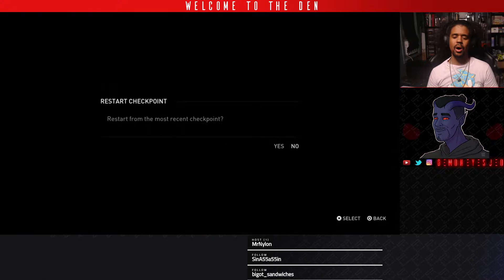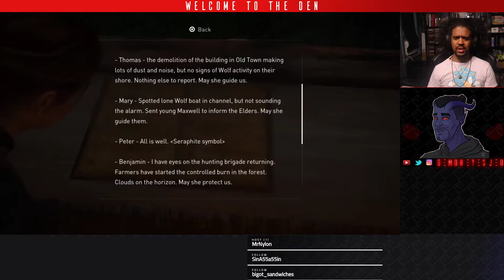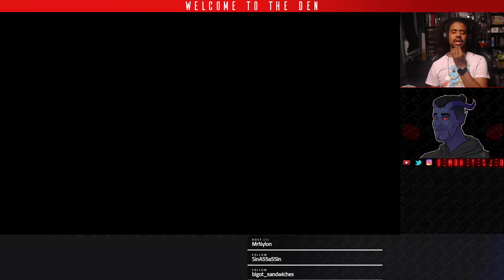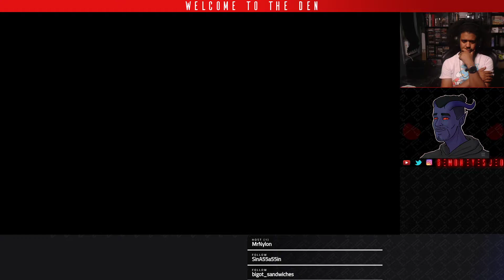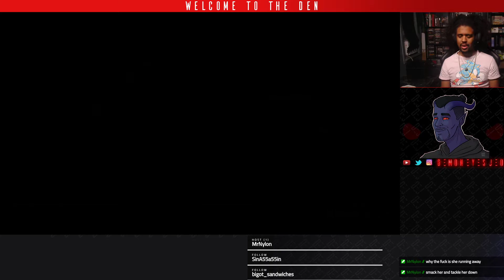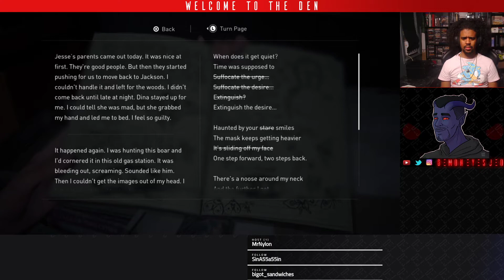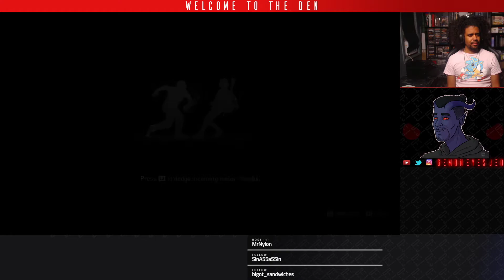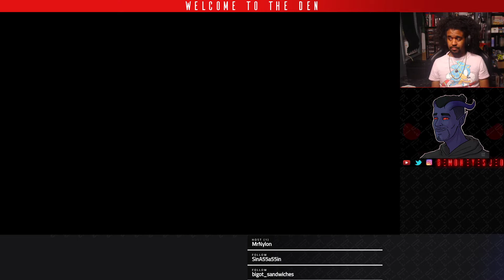The Last of Us Part II Stream - Part XIII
Played on base PS4.
Survivor difficulty (no gameplay mods).